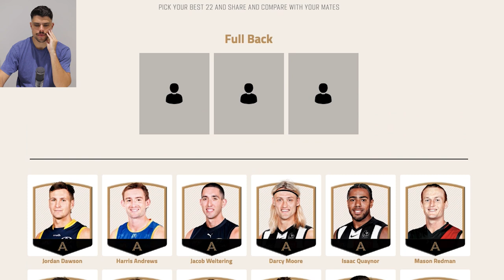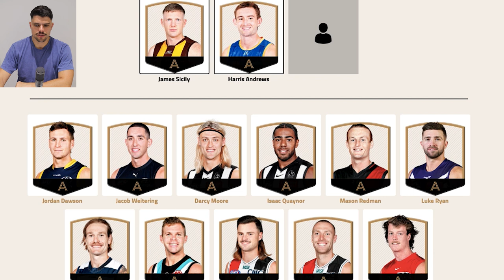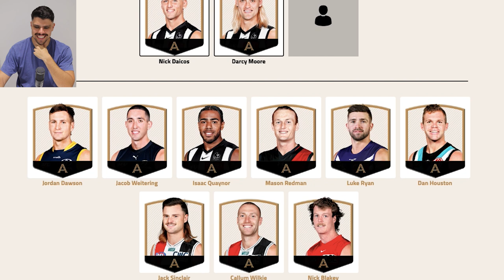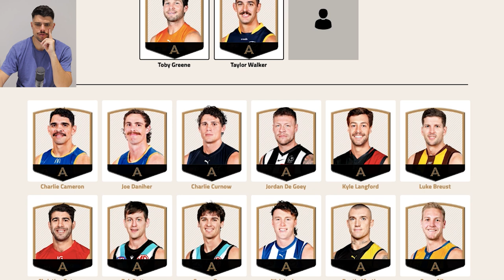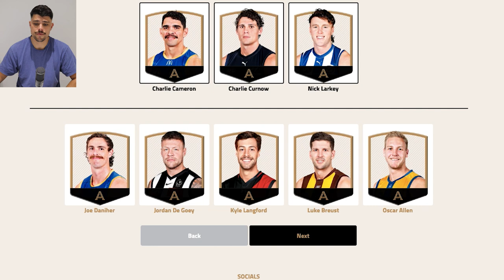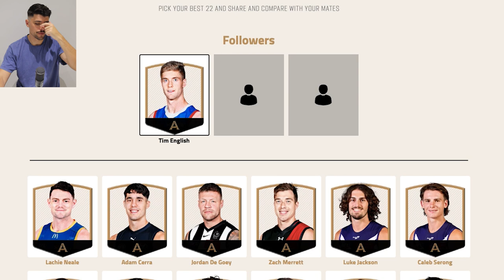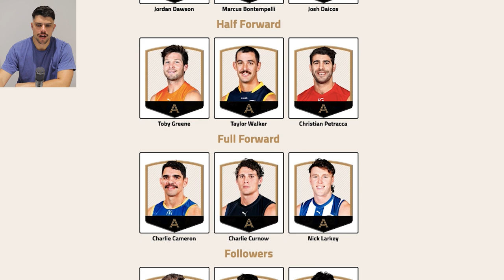Picking MY 2023 AFL ALL AUSTRALIAN team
Jesse picks the AFL 2023 All Australian team from the squad of 40.